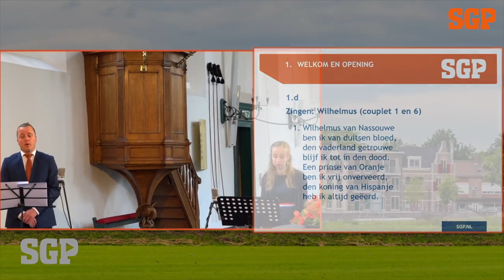SGP-WEEKJOURNAAL - Formatie, Shell en quarantaineplicht - Afl.2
Welkom terug bij het SGP-Weekjournaal! Deze week hebben we het over veel Haagse actualiteit. Voortaan is er iedere vrijdag vanaf 19.30 uur een uitzending van de SGP.

Wilt u ook lid worden van de SGP? Ga dan naar: lidworden.sgp.nl

Vindt u deze video leuk? Graag tot volgende week!